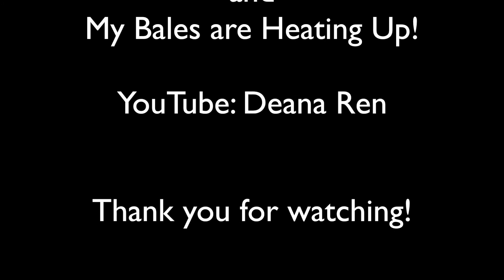Beginner Straw Bale Gardening Pt 8: Last Day of Conditioning, Bales Heating Up, Mushrooms Growing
Join me in my back yard for Part 8, on day fourteen-ish of conditioning the straw bales. In this video I'm checking the temperature of the straw bales (they are heating up!), adding water for maybe the last time, finding out if it's a good or bad thing to have mushrooms growing in your soil, and we reflect on the end of the school year for seniors. In the next video I get to start transplanting into the bales!

Follow along and learn with me on this two week process, involving water and fertilizer, as I start this straw bale garden and get closer to transplanting my starts into the straw bales!

I learned about straw-bale gardening from a facebook group, and started to do research  on how to get started on this DIY gardening project. I know a couple other folks who are starting their first Straw Bale garden too, and if you are interested in trying it or learning about it, please join me! :)

I've always aspired to garden/landscape in a way that I call "lazy gardening" where I can hopefully plant things that are self-sustaining, or that will grown back year-to-year so I can add to it every year, and grow plants that naturally thrive in my hot, sandy, South Carolina yard. I haven't tried permaculture gardening, hugelkultur, or other alternative forms of gardening, but I think it is along these same lines.

and also on my running/adventure YouTube channel at Deana365